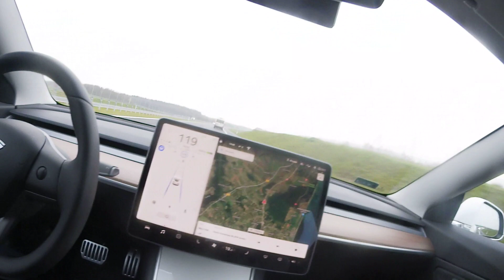Tesla "Teofila" Moniki sama wyprzedza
Tesla Model 3; Autopilot i samodzielne wyprzedazanie